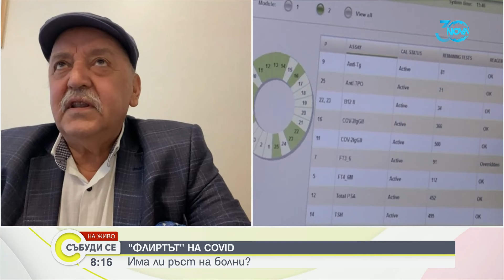Как да се предпазим от летни вируси - Събуди се (04.08.2024)